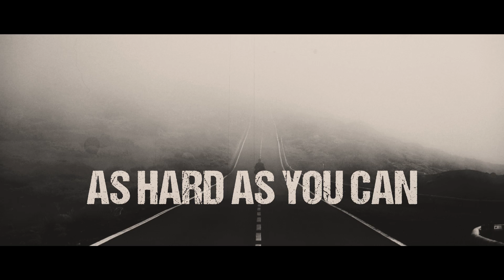Answers on the Wind HD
Lyric Video for Answers On The Wind by Luke Mills
Video Produced by Lodgeproducion (United Kingdom)
Written and Performed by Luke Mills
Song Recorded at Third And James Studios
Song Produced by Joshua Olsen
Song Mastered by Joseph Chudyk